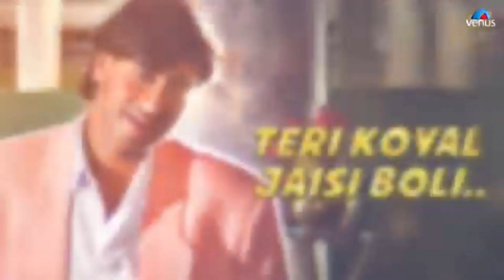sad song||. Ajay Devgan and kajal sweet song 💔💔 Kitana hseen chehra ||kitni pyari|||AaKhe